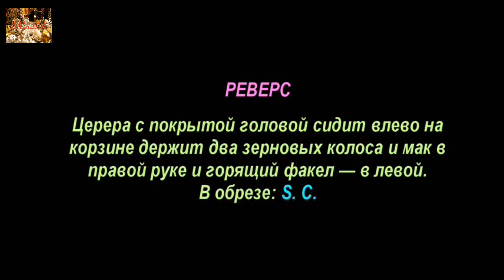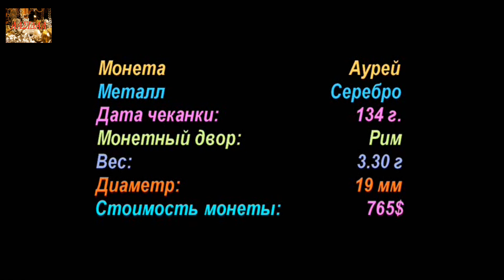Монета, Денарий, 134 год, Адриан, Древний Рим, Denarius, 134 AD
Удачи Вам.